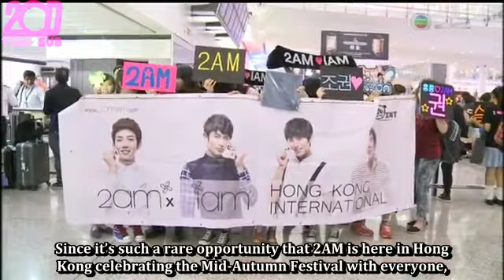[TIME2SUB] 120928 TVB entertainment news - 2AM's arrival at Hong Kong Int'l Airport (eng subs)